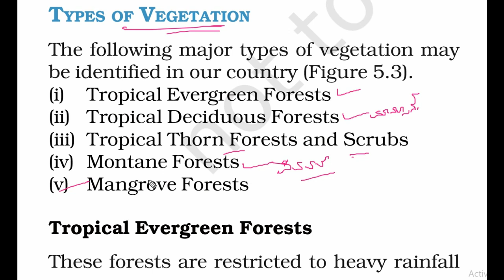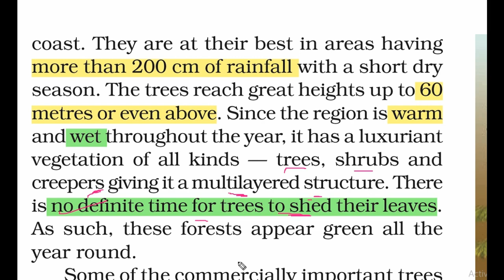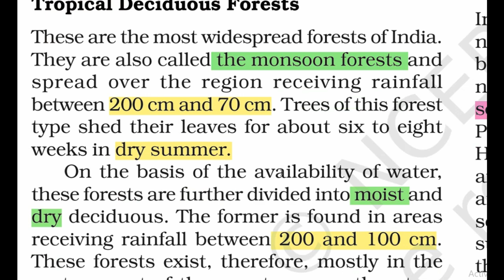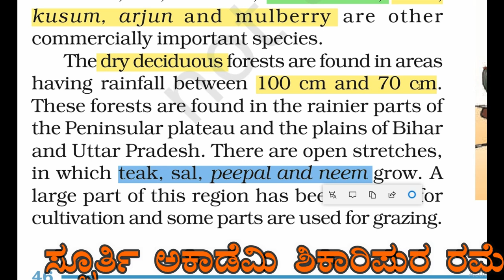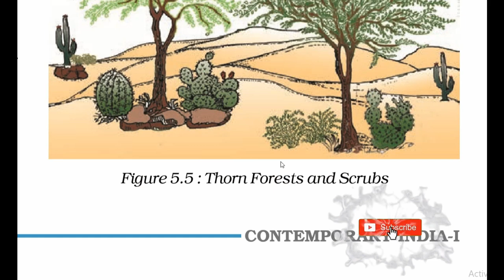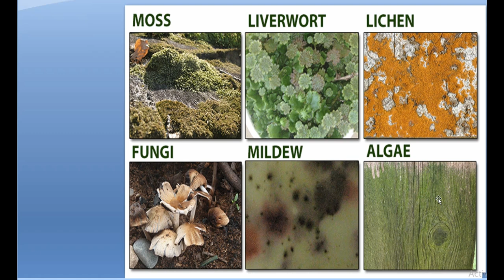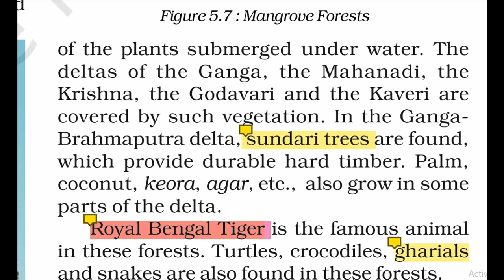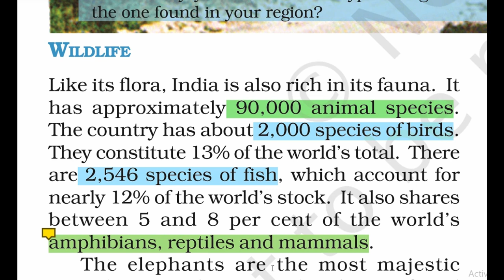NCERT Geography. Class 9. Chapter-5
NCERT Geography. Class 9. Chapter-5. Natural vegetation and wildlife. Types of vegetation in India.evergreen Forest in India. Mansoon Forest in India.desideos forest in India mangrov forest in India wildlife in India. ಭಾರತದ ಸಸ್ಯವರ್ಗ. ಭಾರತದ ಪ್ರಾಣಿವರ್ಗ. ಸ್ಪೂರ್ತಿ ಅಕಾಡೆಮಿ ಶಿಕಾರಿಪುರ. ,spoorthi academy Shikaripur. Gk Indian geography. Ramesh sir class.